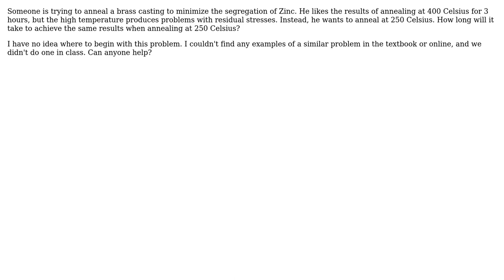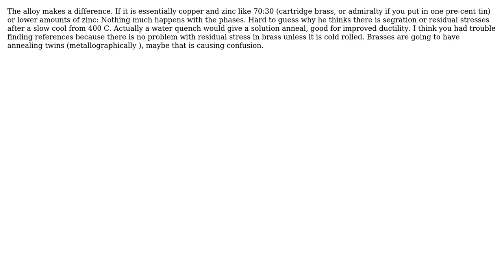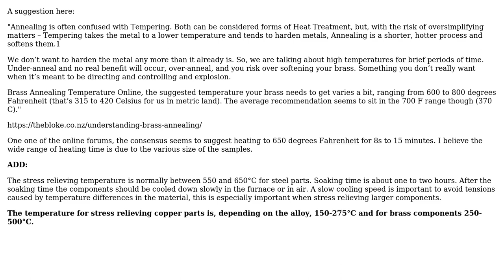Engineering: How long will it take to anneal at a lower temperature? (3 Solutions!!)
Engineering: How long will it take to anneal at a lower temperature?

With thanks & praise to God, and with thanks to the many people who have made this project possible! | Content (except music & images) licensed under CC BY-SA | Music | Images & others | With thanks to user r13 user jorkz user blacksmith37 and the Stack Exchange Network Trademarks are property of their respective owners. You are responsible for your own actions.